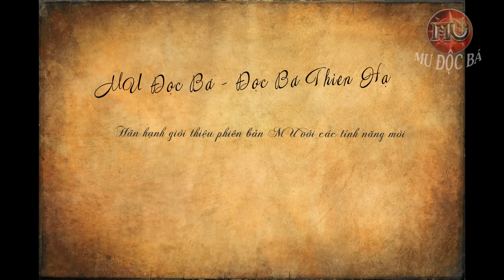MU ĐỘC BÁ - SEASON 8 - Sự trở lại của mu.gate.vn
Sự trở lại đầy hào hứng của MU FPT - phiên bản gốc từ